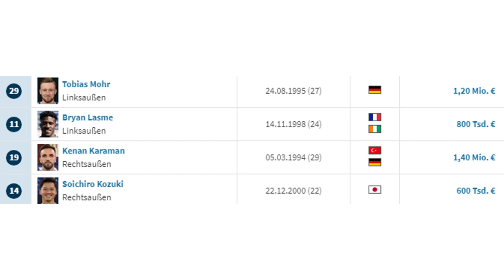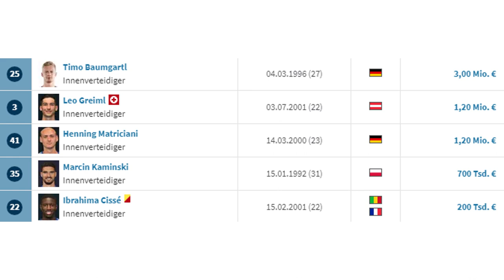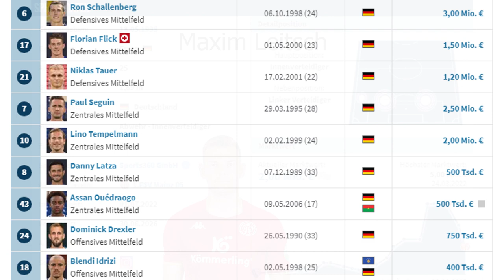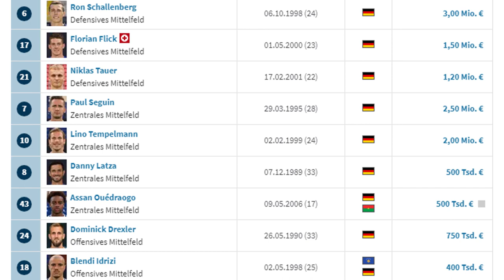4 Transfers für den erneuten Wiederaufstieg für SCHALKE 04!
Transfervorschläge: 4 Neuzugänge für 2.-Ligist Schalke 04

0:00 Intro
1:09 LV
3:40 LF
5:37 (IV)
7:44 (ZOM)
9:37 Leihen mit KO
10:40 Outro